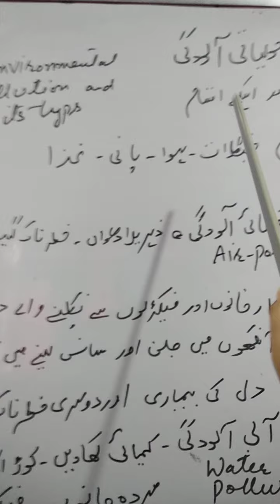9th_urdu(Maholiyati Aludige)L1